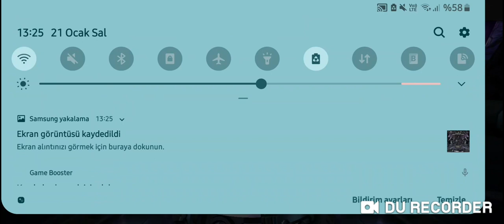ACT 4.4.6 COMPLETED - OPENED 4* CRYSTAL - MCOC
Istediğiniz soruyu sorabilirsiniz hepsini ilerleyen videolarda cevaplayacam